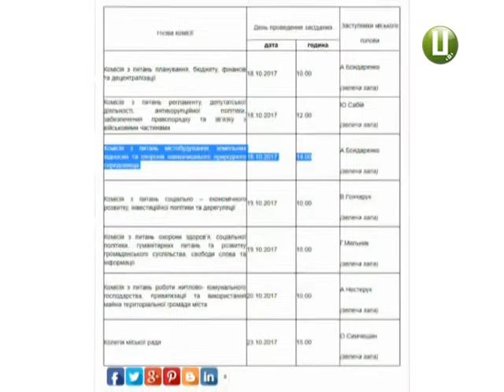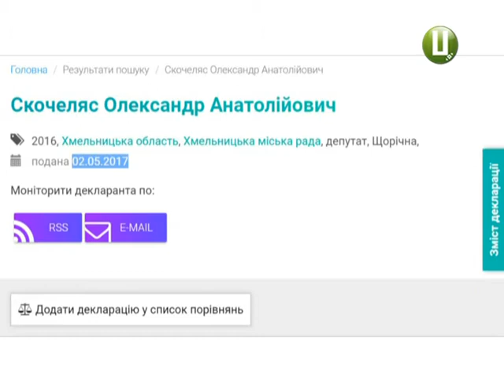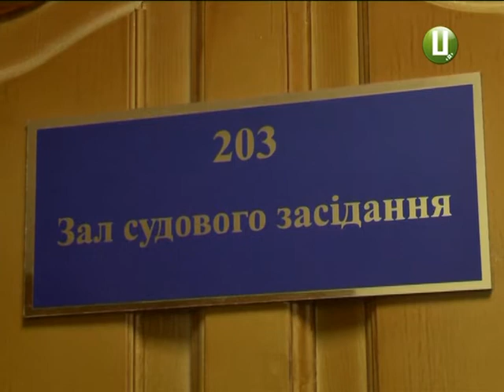Депутат Олександр Скочеляс вчетверте не пояснив суду, чому невчасно подав декларацію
Олександр Скочеляс, проти якого відкрили адміністративне провадження, вже вчетверте не з’явився до суду. Депутата хмельницької міської ради та місцевого підприємця звинувачують у невчасному поданні електронної декларації. Згідно з адміністративним кодексом України йому загрожує штраф. За умови , у  депутата  не було на це  поважних причин. Однак, так це чи ні, суд з’ясувати не може. Бо немає у кого спитати. Чого цього разу Олександр Скочеляс пропустив судове засідання, і чи з’явиться на наступне  – дізнавались наші журналісти.